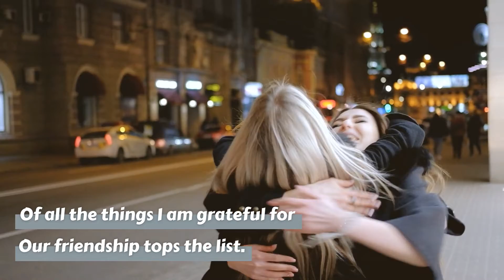Thanksgiving Message For Friend (Video Template)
To create similar Thanksgiving videos, sign up for your free account

Get creative this Thanksgiving season with videos to invite your family and friends over
or to send them wishes! Carve out a video pie in no time with our amazing templates for you.

Animaker is an online DIY video creation tool that helps you to create amazing videos in no time.